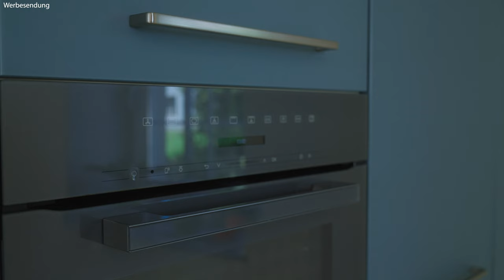Traumküche mit großer Arbeitsinsel und extra viel Stauraum | Küchenplanung im Detail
In diesem Video präsentiert euch Robert eine beeindruckende Ballerina Küche, die keine Wünsche offen lässt. Mit einer großzügigen Arbeits- und Kochinsel sowie einem durchdachten Stauraumkonzept wird diese Küche zum Herzstück jedes Zuhauses.

Küchendetails:

Fronten: Smartglas Aqua satiniert & Smartglas Creme satiniert
Kühlgerät: Miele K 7743 E
Geschirrspüler: Miele G 7285 SCVi XXL
Einbaubackofen: Miele H 7264 BP in Graphitgrau
Gaskochfeld: Bosch Serie 8
Deckenlüfter: Falmec Skema 120 cm in Weiß
Spüle und Armatur: Franke Edelstahlspüle Hydros und Blanco Fontas-S
Besondere Features: Staubsaugergarage im Küchensockel & Osmoseanlage für die Trinkwasserversorgung

Die Kombination aus modernem Design und funktionalen Lösungen macht diese Küche zu einem wahren Highlight. Erfahre im Detail, wie du eine Traumküche mit optimaler Raumnutzung und hochwertigen Geräten planen kannst.

Ich wünsche euch viel Spaß beim Zuschauen und inspirieren lassen!

👉 Kapitelmarken:
00:00 Herausforderung Küchenplanung
00:23 Küchen-Quickie
01:11 Aufbau der Küche
01:40 Vorstellung Küchenprojekt
03:38 Hochschrankanlage
04:23 Kühlschrank
04:34 Geschirrspüler
05:50 Nische für Kleingeräte
09:29 Backofen
11:41 Kücheninsel
11:58 Dekton-Arbeitsplatte
14:34 Gasvorrat und Osmoseanlage
16:46 Spüle mit 2-Wege-Armatur
17:20 Deckenlüfter

Unsere Haus - Marken:
BurnOutKitchen